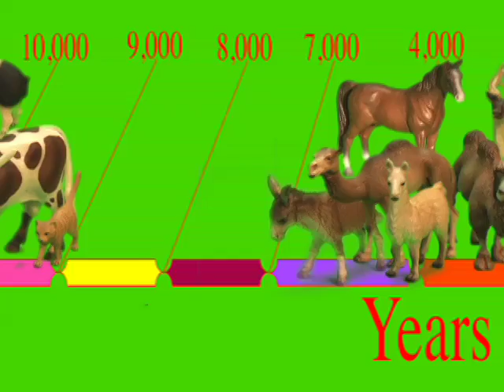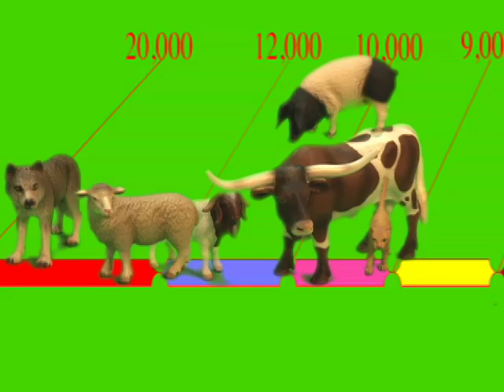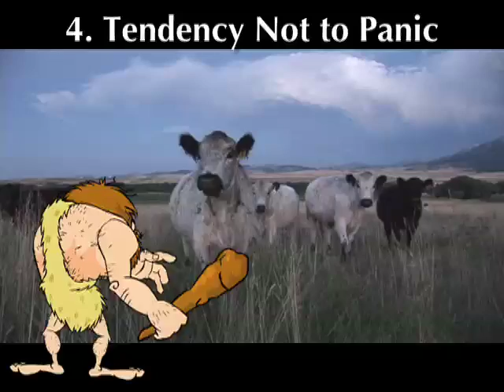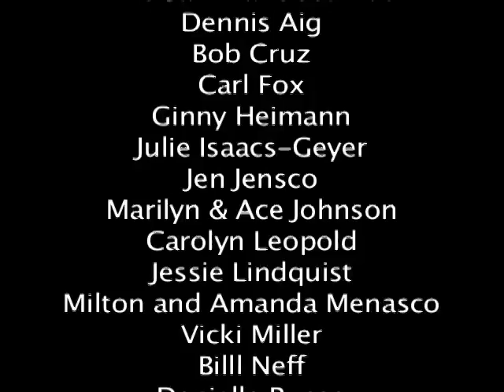"Why don't we ride zebras" Children's Documentary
Learn why our ancestors couldn't domesticate the zebra.